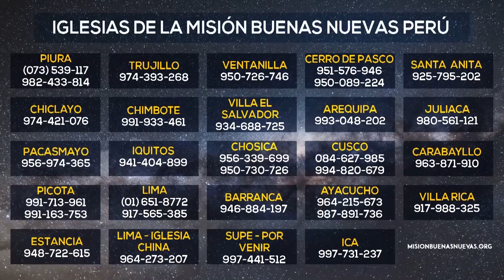🔵 Misión Buenas Nuevas: la transgresión y el arrepentimiento [04.04.21]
🔵 Misión Buenas Nuevas | Con el Pastor Ock Soo Park